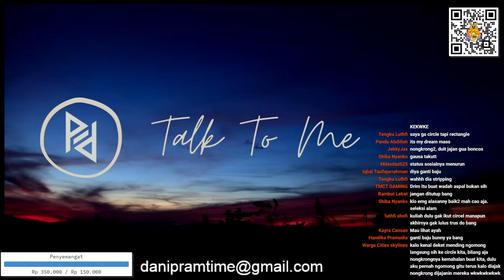Campur aduk lah hari ini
halo boiiiiss

 • Evening – Qlowdy ...

YouTube Music:

 • Evening

🎵 Track Info:

Title: Wistfulness by Tomh.

YouTube Music:

 • HaTom (Tomh.) x Pixie Dust - Wistfulness